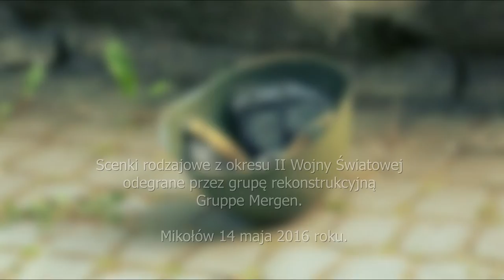Walki na Górnym Śląsku 1939 - 1945.Wieczór w MPM Mikołów.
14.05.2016 po godz. 18-tej przed "Białym Domkiem" w Mikołowie, grupa rekonstrukcyjna Gruppe Mergen przedstawiła scenki rodzajowe z czasów II wojny światowej.